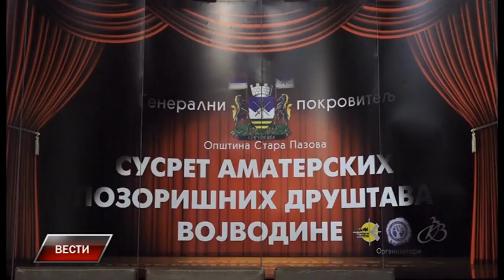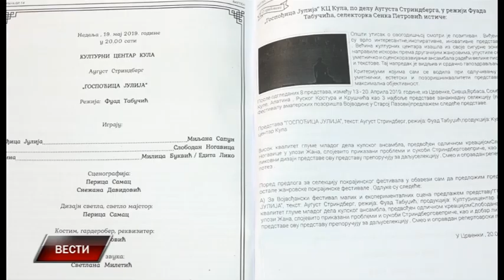Vesti 18 5 2019